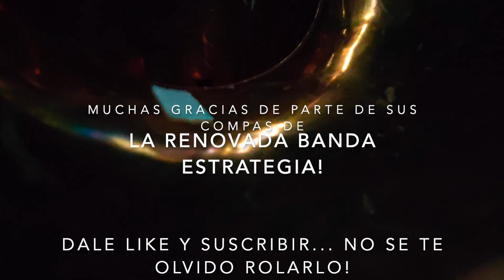Islas Fullerton Vlog - La Renovada Banda Estrategia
Un pequeño vlog de un evento en Las Islas de la Fullerton en Chicago, IL
Ojala y lo disfruten mucho como nosotros disfrutamos nuestro trabajo!!

Plataformas Digitales